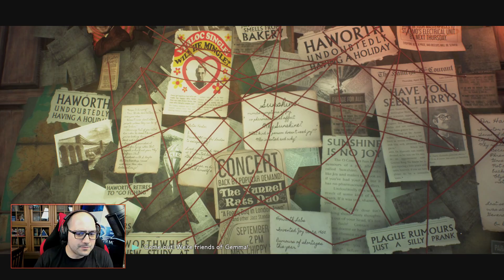СТРАННИТЕ ПРОФЕСОРИ | We Happy Few #6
➠ Здравейте и добре дошли на поредицата ми на вече пълната игра We Happy Few. Нестандартен стил, грабваща история, надявам се играта да си заслужава, желая Ви приятно гледане!